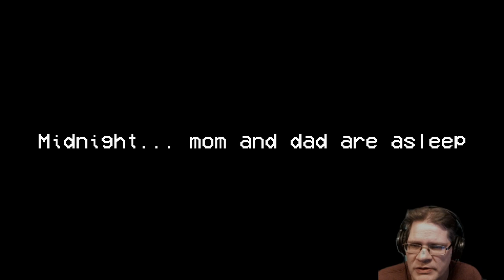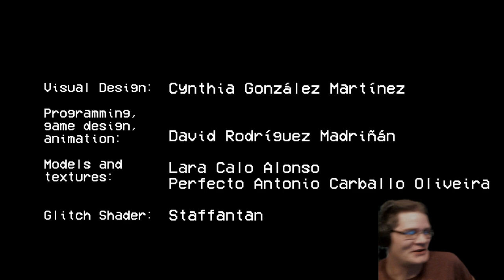TV Night - I just wanted to watch some cartoons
TV Night is a short horror game about wanting to watch some cartoons late at night while your parents sleep. But something else is up too.